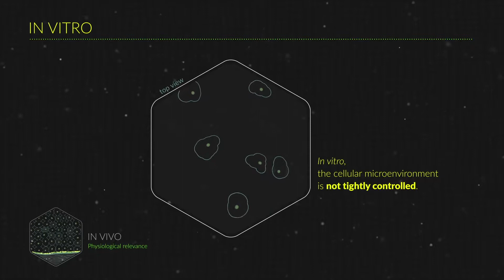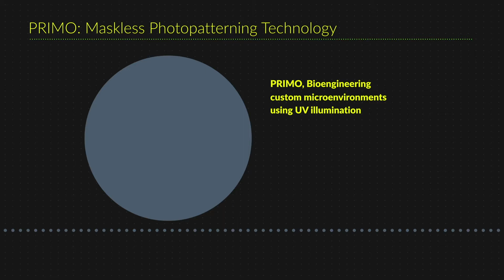PRIMO: Bioengineering Custom Microenvironments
One of the challenges confronting cell biologists in vitro is to work
with controlled and reproducible microenvironments to more
efficiently study living cells and model diseases.
PRIMO contactless and maskless photopatterning platform allows
to engineer custom in vitro microenvironments and fine-tune their
mechanical and biochemical properties, at the micrometer scale
with high flexibility and reproducibility.